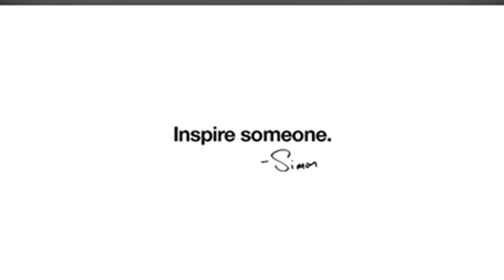3 Powerful Lessons for a Strong Sales Mindset by Simon Sinek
Post a comment... I'll write you back :)

We recruit agents from the following 17 states:
Ak, AZ, CA, CO, FL, HI, IA, ID, IL, MT, NM, NV, OR, TX, UT, VA, WI